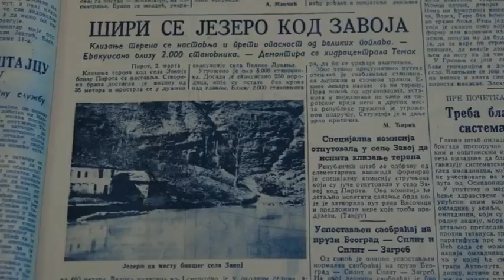FILM ''IZVOR ŽIVOTA'' NAGRAĐEN NA MEĐUNARODNOM FESTIVALU